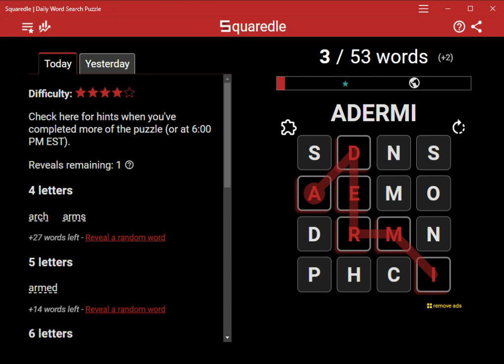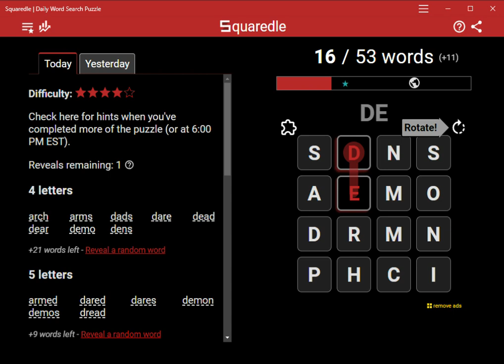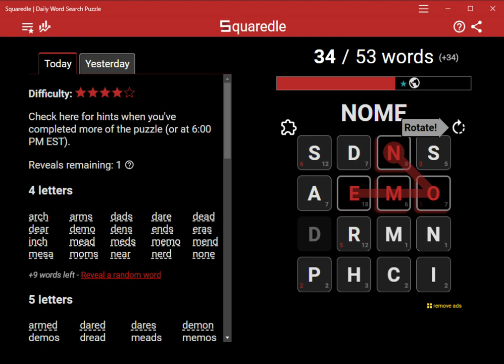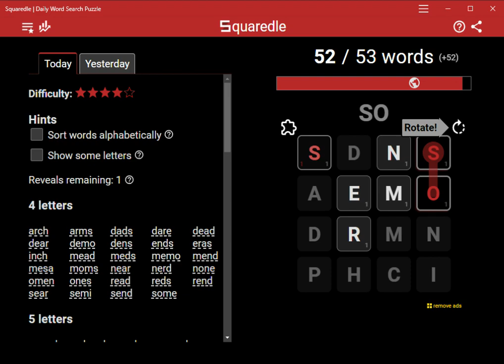AI Solves Today's Squaredle: 2/22/2024 (ASMR)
4 letters
arch
arms
dads
dare
dead
dear
demo
dens
ends
eras
inch
mead
meds
memo
mend
mesa
moms
near
nerd
none
omen
ones
read
reds
rend
sear
semi
send
some
5 letters
armed
dared
dares
demon
demos
dread
meads
memos
mends
omens
reads
rends
smear
sonic
6 letters
demons
dreads
phrase
search
sermon
7 letters
demonic
phrased
sermons
8 letters
mnemonic
Bonus Word of the Day
sonder
Bonus words found
54 of 55 found
admen
ares
cred
creds
daemon
daemonic
daemons
deads
demic
derm
dermic
derms
emic
emos
endarch
mems
meno
merc
mesarch
micra
mome
momes
momi
monde
mondes
monic
mons
nimmed
nome
nomen
nomens
nomes
noms
nones
noni
omer
prase
presa
rads
rase
rased
rems
reno
renos
sade
sard
sera
sned
sneds
sonde
sonder
sondes
sone
sones